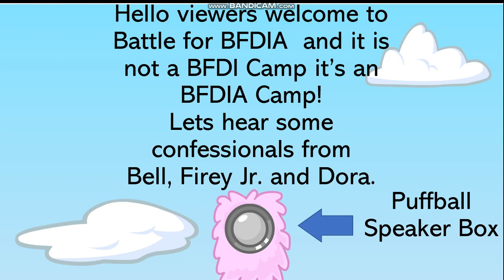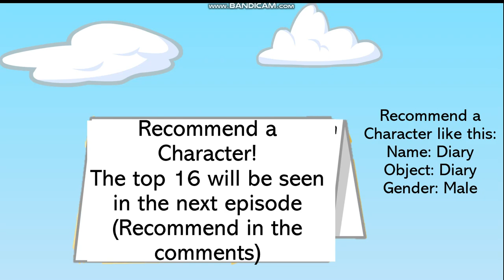Battle for BFDIA 1: Show of Surprises!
recommend characters in the comments!